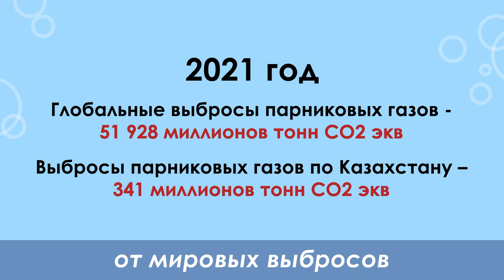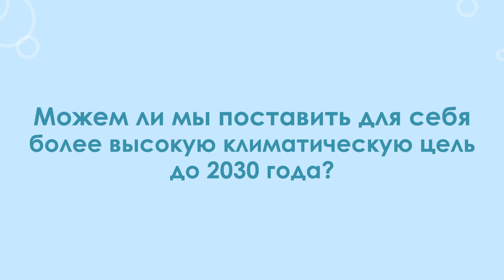Какие климатические цели у Казахстана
Выбросы парниковых газов, производимые человеком, являются причиной изменения климата. Из них на Казахстан приходится около 0.66 % от мировых выбросов парниковых газов.
Мировое сообщество определило своей общей целью– сокращать сжигание угля, нефти, газа и выбросы парниковых газов от других видов деятельности. Это даст возможность снизить глобальное потепление, климатические катастрофы и не ухудшить значительно климат на планете.
Ближайшая климатическая цель Казахстана добиться того, чтобы выбросы парниковых газов по стране в 2030 году оказались не выше около 320 миллионов тонн.
Эта климатическая цель может оказаться и более высокой. В этом случае выбросы парниковых газов в 2030 году нужно будет сократить до уровня 295 миллионов тонн. Правительство предусматривает возможность принятия более высокой цели в зависимости от международной помощи.
Климатическая цель включает и целевой показатель по возобновляемым источникам энергии. К 2030 году они должны вырабатывать не менее 15% электроэнергии.
Большинство стран мира определило как долгосрочную климатическую цель – добиться углеродной нейтральности к середине этого столетия. Казахстан запланировал добиться этой цели к 2060 году.
Это не означает, что выбросов парниковых газов не будет вообще. Запланировано, что оставшиеся 45.2 миллионов тонн будут поглощены за счет улучшения землепользования и увеличения площади лесов.
Производство видео поддержано организацией BUND (Друзья Земли/Германия)